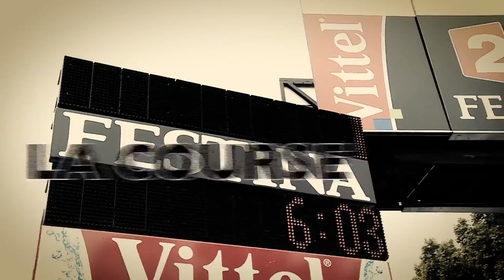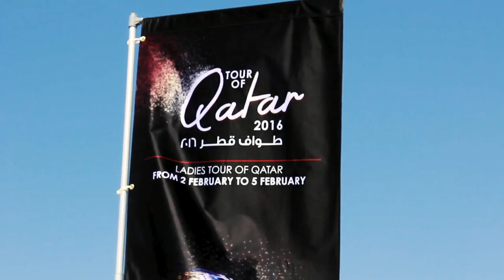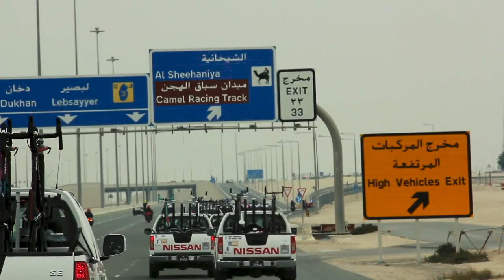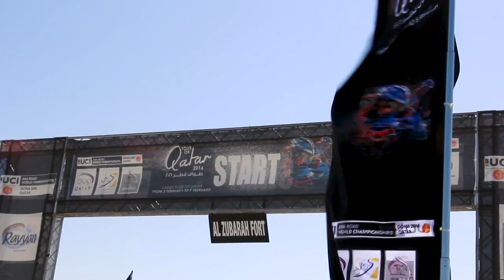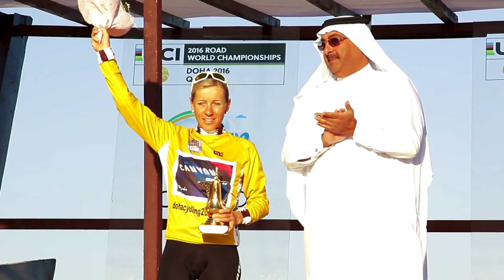VOXWOMEN CYCLING SHOW 2016 SERIES 2: EPISODE 1